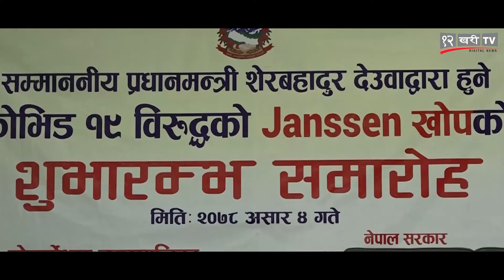प्रधानमन्त्रीको उपस्थितिमा लगाइयो जोरपाटीमा खोप